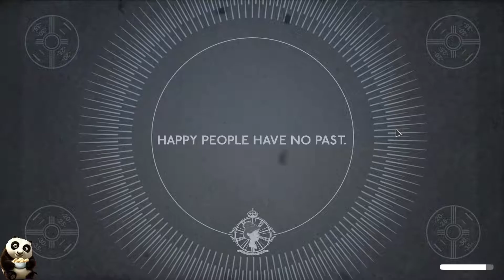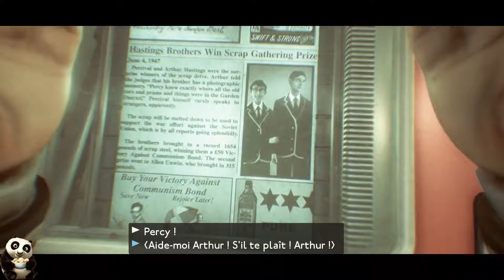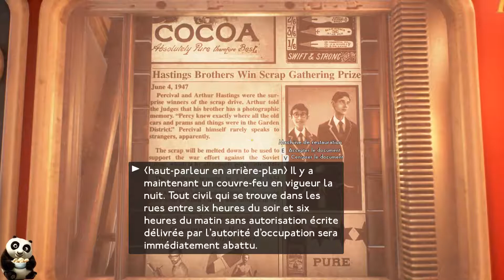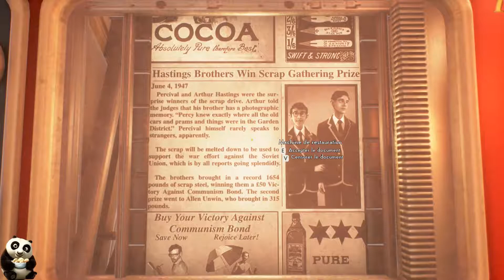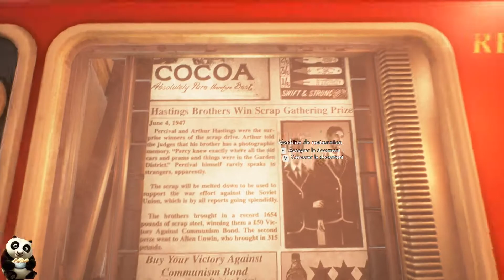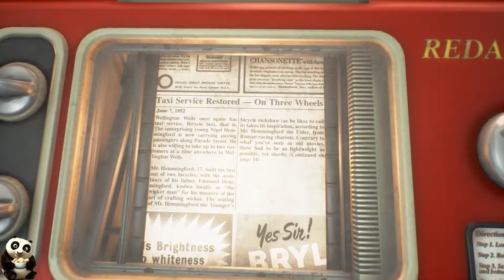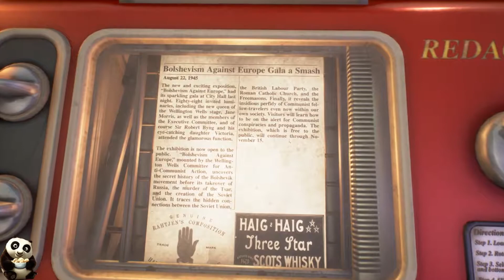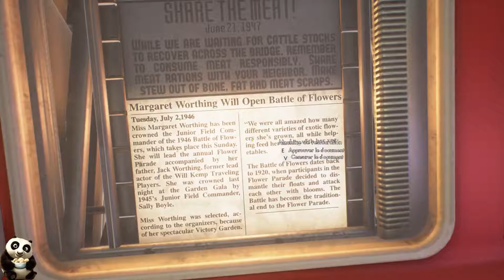We happy few 1 : De beaux souvenirs, mémorable !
Nouveau jeu, nouvelles aventures ! vivez avec ma modeste personne cette aventure particulièrement colorée … ou pas ! :D